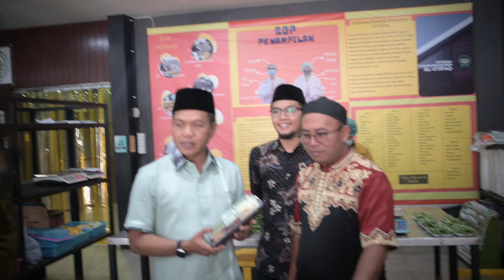Testimoni Bupati Kabupaten Bandung saat berkunjung ke kopontren al ittifaq